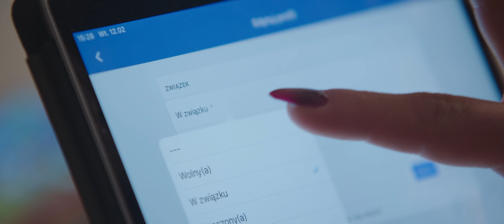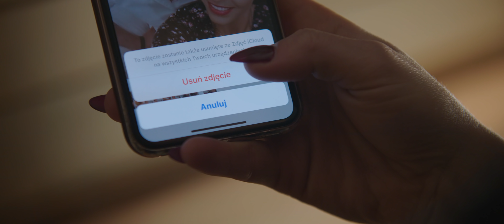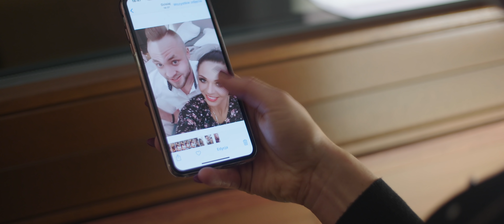Angelika Gramont - Singielka (Official video) 2019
Dziekuje za wysluchanie utworu Singielka i zapraszam do subskrypcji:)

Koncerty/Booking

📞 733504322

► Ustaw utwór SINGIELKA zamiast sygnału oczekiwania na połączenie.
Wyślij M747 na numer 80833 (0 zł)
Abonament:
Regulamin: halodzwonek.pl

► PRODUKCJA TELEDYSKU :  PNmedia
► Aranżacja, MIX-MASTERING : Robert Balcerzak